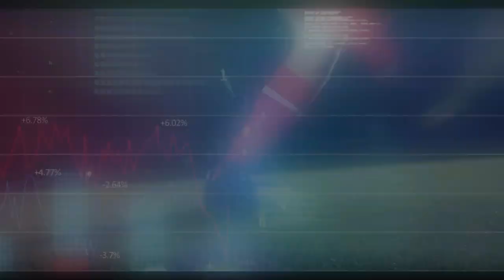Pes 2015 14° Video Carriera allenatore La mia Roma Roma vs Lazio Gameplay Full HD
Amici di Youtube inizio questa nuova serie con Pes 2015 modalità carriera allenatore, con la mia squadra del cuore,la A.S.Roma. In questo gameplay farò solamente le simulazioni video delle partita in modo che si possa godere la visione della partita,
ci sarà il campionato di calcio serie A e le coppe e il titolo di questa nuova serie sarà La mia Roma. spero che vi piaccia.